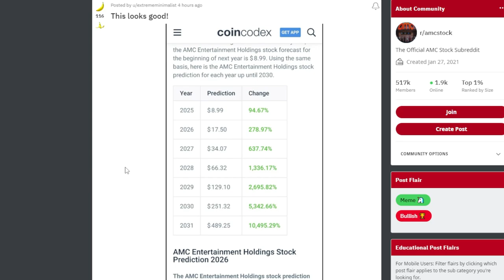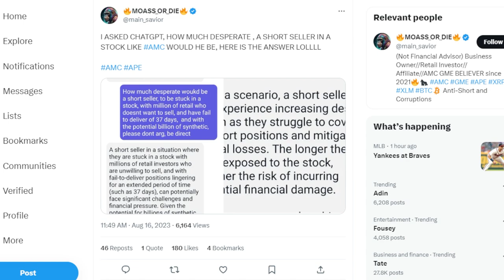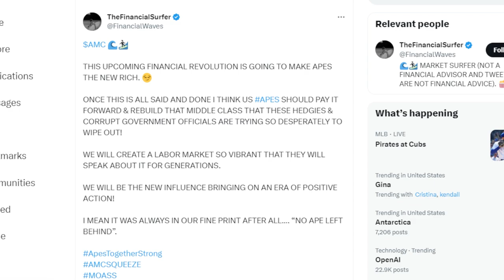AMC STOCK: 2025...